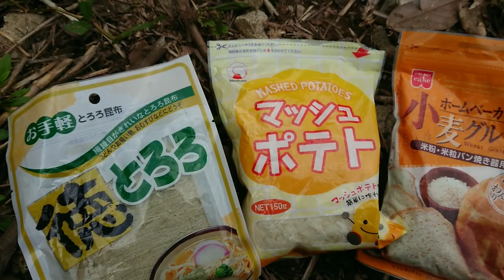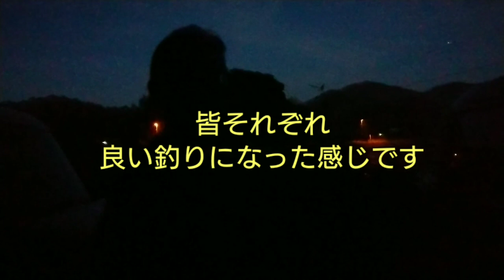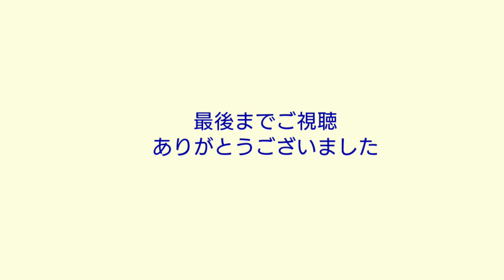【ヘラブナ釣り】トロロ昆布で挑む初心者釣り対決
先日一人で小野湖にて40上を釣り上げた安達くん、最近ヘラブナを始めたばかりの林さんと３人でのヘラブナ対決です！

ただ釣るのは面白くないので、市販の餌ではなく自分が働いているスーパーの食品を餌に使って勝負に挑みます！！

小野湖で夕マズメ３人でヘラブナ釣り対決